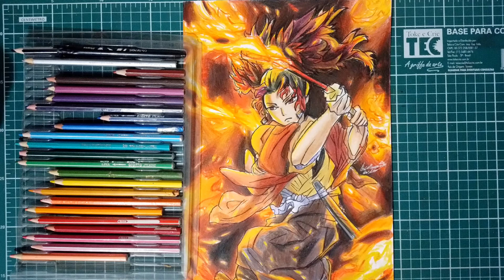DETALHES NO DESENHO IMPORTA Drawing - Yoriichi Tsugikuni ☀️/ [ Kimetsu No Yaiba ]